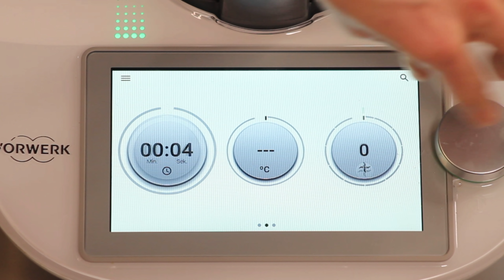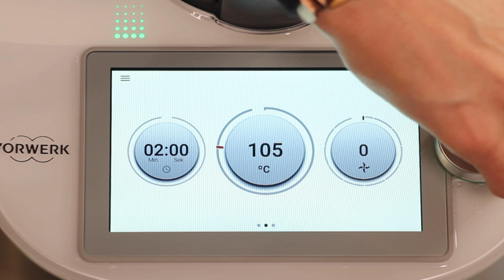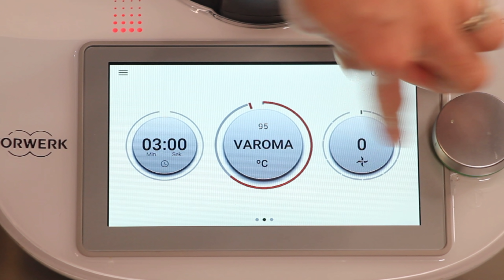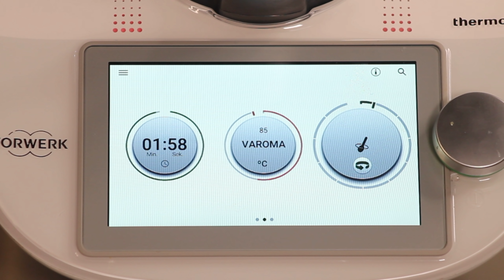unser absolut liebstes Fischcurry | Turmkochen mit dem Thermomix ♥️ 𝑲𝒐𝒄𝒉𝑬𝒖𝒍𝒆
Bei 𝑭𝒓𝒂𝒈𝒆𝒏 & 𝑰𝒏𝒕𝒆𝒓𝒆𝒔𝒔𝒆 am Thermomix kannst du mich natürlich gerne jederzeit kontaktieren! NEU!!!

Heute möchte ich unser liebstes Fischcurry Rezept mit euch teilen. Einfach lecker und alles wieder mal in einem, also so gesagt ein Turmkochen :) lasst es euch schmecken!

𝒁𝒖𝒕𝒂𝒕𝒆𝒏
200 g Karotten, in Scheiben ca. 0,5 cm
1 Paprika, in Stücken
300 g Brokkoli, in Röschen geteilt, halbiert
1 große Zwiebel, halbiert
2 Knoblauchzehen
1 EL Kokosöl
450 g Fischfond, kalt
2 Dose Kokosmilch (á 400 g)
35 g Speisestärke
2 TL Gewürzpaste für Gemüsebrühe
2 TL Currypulver
1 1/2 TL Salz
1 EL Sojasauce (optional)
2 Prisen Pfeffer
1 EL Limettensaft
800 g Fischfilet (z.B. Red Snapper, Heilbutt, Scholle etc.)

NEU! Thermomix Österreich - 𝑻𝒉𝒆𝒓𝒎𝒐𝒎𝒊𝒙 𝒖𝒏𝒌𝒐𝒎𝒑𝒍𝒊𝒛𝒊𝒆𝒓𝒕 𝑶𝑵𝑳𝑰𝑵𝑬 𝒃𝒆𝒔𝒕𝒆𝒍𝒍𝒆𝒏

𝑴𝒊𝒕 𝒅𝒊𝒆𝒔𝒆𝒏 𝑷𝒓𝒐𝒅𝒖𝒌𝒕𝒆𝒏 𝒂𝒓𝒃𝒆𝒊𝒕𝒆𝒏 𝒘𝒊𝒓:
Beleuchtung: wir haben 2x diese
DJI Pocket
Mixtopfkamera: Sony HDR-AZ1VR Camcorder